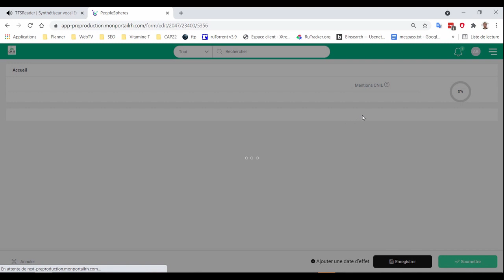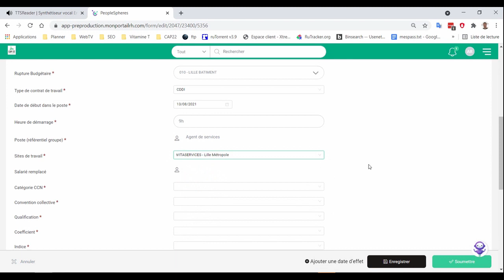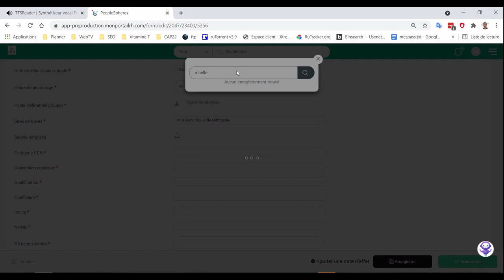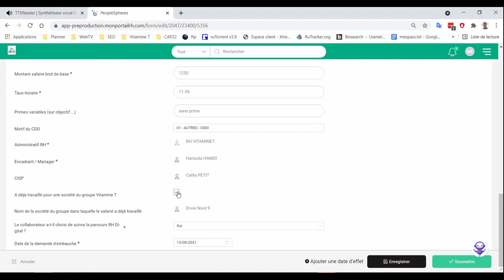demande d'embauche suite au recrutement movie